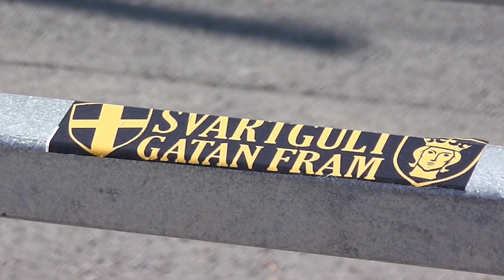Daniel Tjernström inför AIK-HJK Helsingfors (2013-03-23)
Intervju med Tjerna inför första träningsmatchen på Nationalarenan.